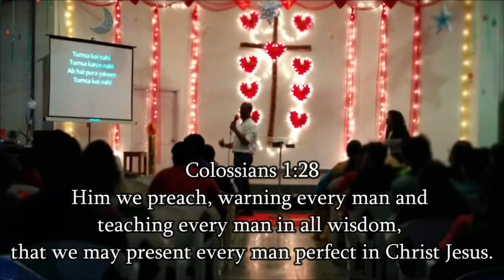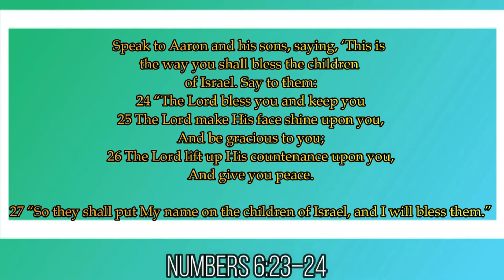మన జిహ్వాఫలము : దేవున్ని స్తుతించండి - ఆంథోనీ శామ్యూల్.